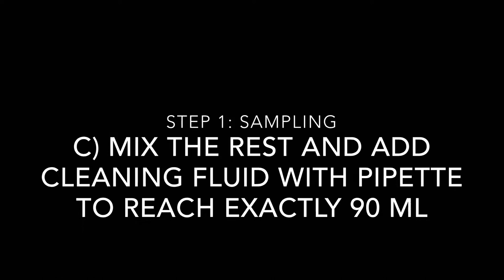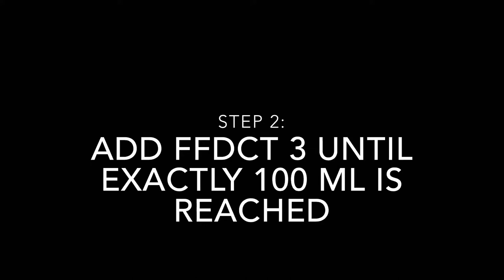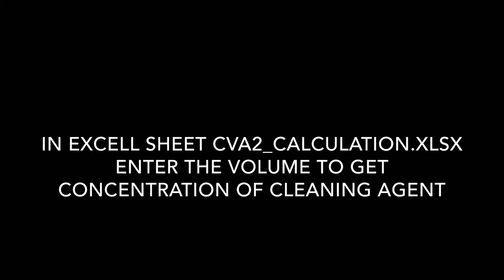CVA2 - Cleaning fluid Concentration Measurement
CVA2 Cleaning fluid Concentration Measurement is a simple method with only a few steps to measure concentration of cleaning agent in some water based two phase DCT cleaning fluids (developed mainly for Decotron CP 381). It is based on the same principle as the first version of DCT Czech CVA device, however it has become simplified considering reliability of results and practical feasibility for operators.
After some time of cleaning fluid using in cleaning machine, it is usual that concentration is slightly changing mainly due to evaporation and transfer to rinse section. Concentration measurement is useful to ensure that cleaning fluid concentration is in recommended application range and the cleaning process is optimal, and together with volume measurement for determination of how much water or concentrate to add to reach desired concentration.